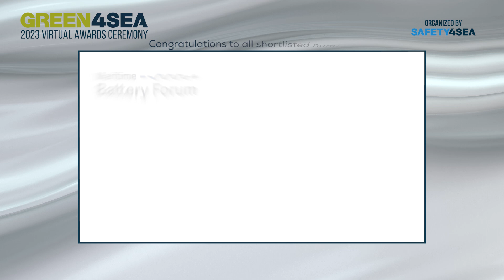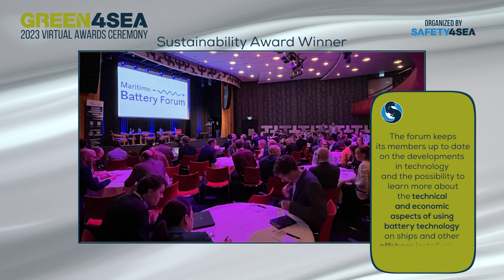Maritime Battery Forum receives the 2023 GREEN4SEA Clean Shipping Award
Maritime Battery Forum received the 2023 GREEN4SEA Clean Shipping Award for promoting the use of marine batteries, serving as a platform to exchange knowledge based on experience from the usage of batteries. It provides updates on the developments in technology and the technical and economic aspects of battery technology on ships and offshore installations.

Other short-listed nominees of this categories were: Methanol Institute, Vancouver Fraser Port Authority, Winterthur Gas & Diesel, Yara Clean Ammonia

We are honored to be joined by Mr. Syb ten Cate Hoedemaker, Managing Director, Maritime Battery Forum, accepting the award on behalf of the company.